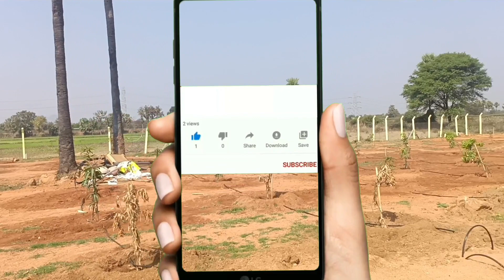Farm lands Chinnapendaayla